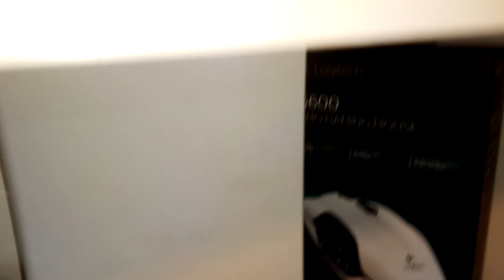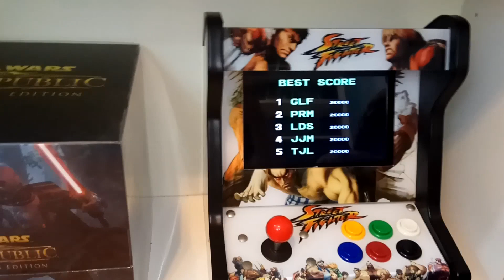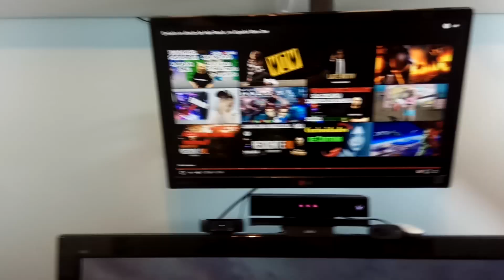Especial 500 subs, mi "set up" o mini estudio de grabación | MondoXbox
Muy buenas amigos aqui está el video, he tardado un poco mas de lo deseado, pero al final aqui esta este especial 500 subs, cuando estamos casi en los 600 xDD, muchisimas gracias a todos vosotros por estar ahi y uniros a este canal, ¡nos vemos con mas como siempre!